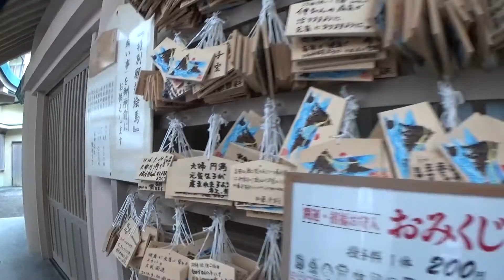30秒の心象風景6160・絵馬を奉納する～二見興玉神社～